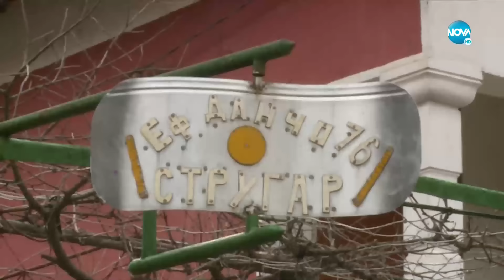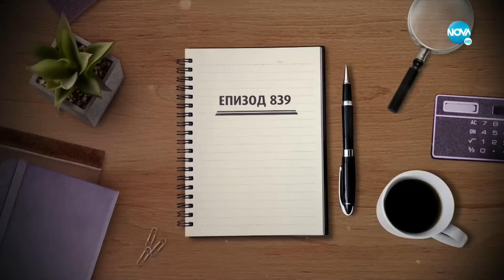Съседът ме би и души - Жоро Игнатов (16.04.2022)